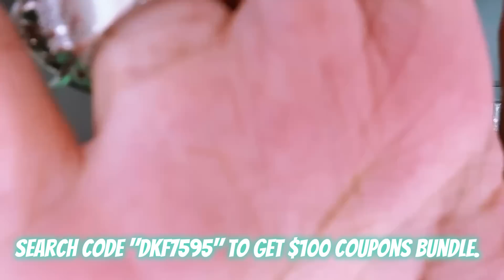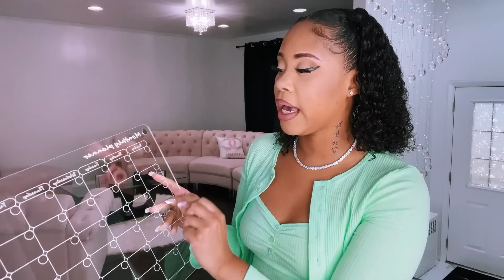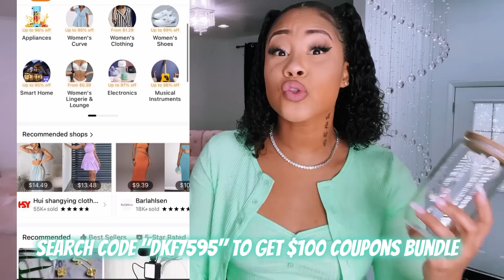How To DRASTICALLY GLOW UP IN A MONTH! | ft TEMU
🔍or search the code 'dkf7595' on Temu app to claim

✨Items featured in today's video:
Acrylic Magnetic Monthly And Weekly Calendar $22.49
Drinking Glasses With Bamboo Lids And Glass Straw $12.59

[Clothing Items]
Contrast Trim Bodycon Cami Dress $8.99
Casual Crew Neck Tank Top & Split Skirt Suit $12.49

PAIGE NELSON
* BALDWIN N.Y. 11510